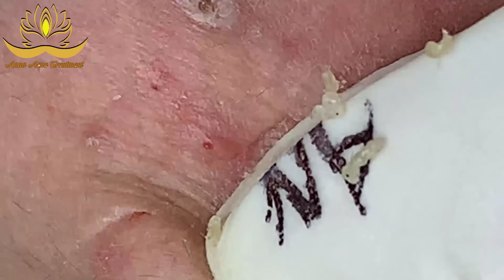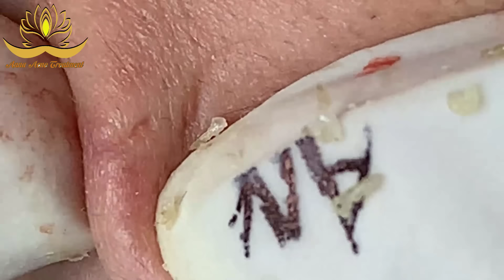Most Satisfying and Relaxation with An Spa Video #175